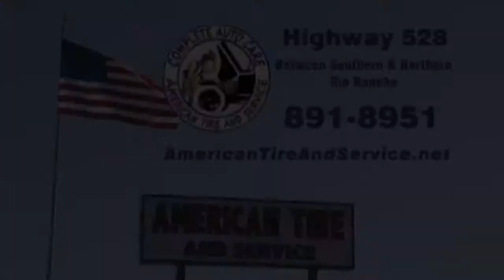American Tire and Service - Oil Change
Owner Doug Wilson explains why vehicles need an oil change every 3,000 - 4,000 miles, regardless of what type of oil your using.